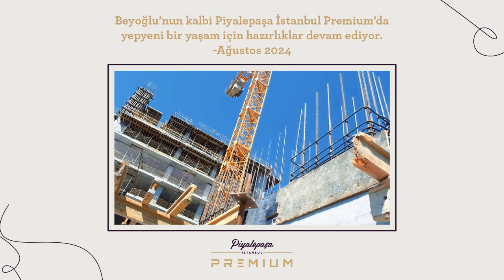Piyalepaşa İstanbul Premium’da yeni bir yaşam alanı için inşaatımız tüm hızıyla devam ediyor!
Piyalepaşa İstanbul’un 2. etabı Piyalepaşa İstanbul Premium’da yeni bir yaşam alanı için inşaatımız tüm hızıyla devam ediyor.